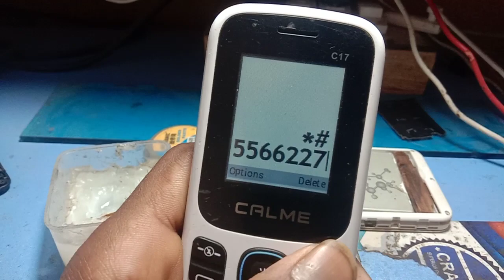calme c17 imei change code 💯 🍒abdullah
Calme c17 IMEI IMEI change code